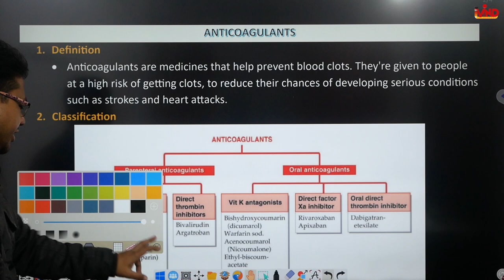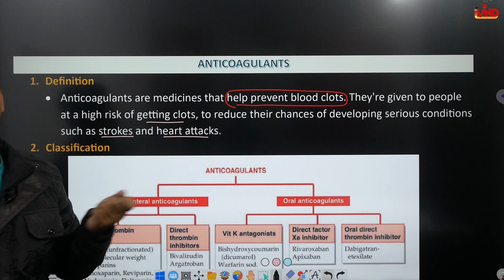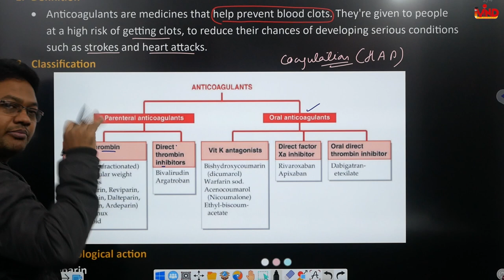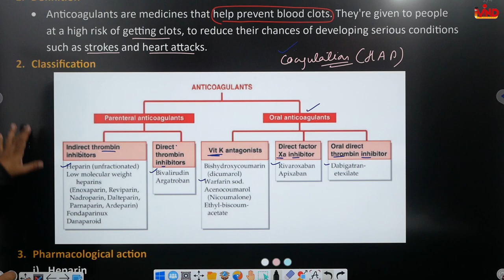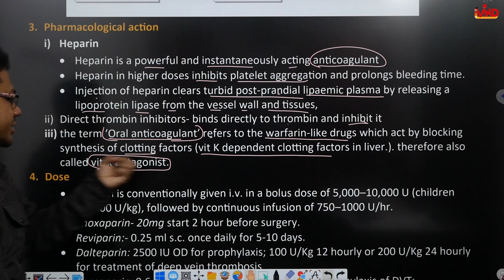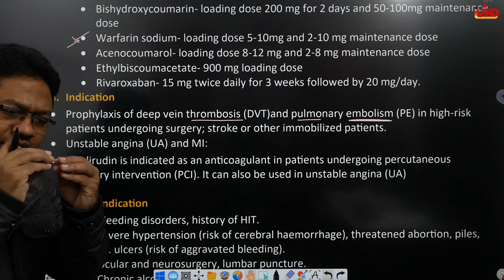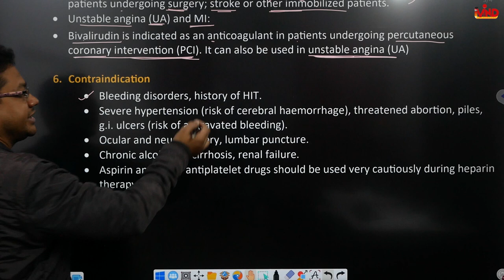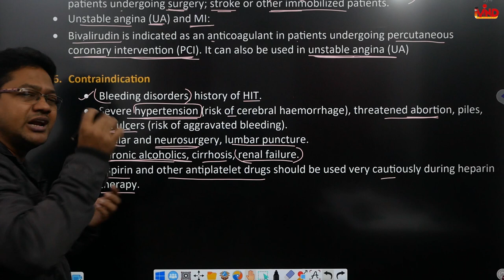Anti coagulants | CH-6 | L-2 | Pharmacology | Drugs acting on blood | D.Pharm second year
Link for app...
Link for notes...